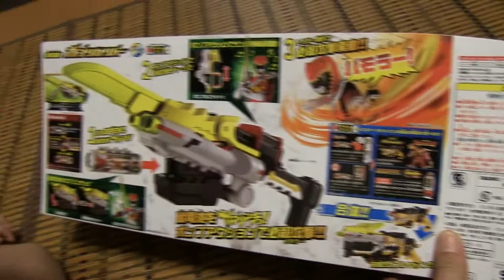獣電剣 ガブリカリバー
本人からのリクエストで誕生日プレゼントは戦隊ものの武器。